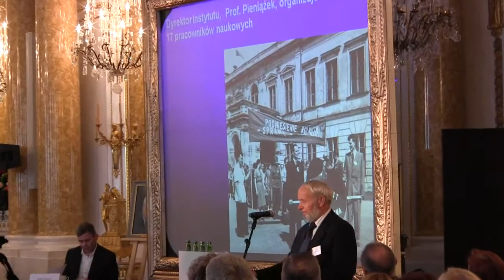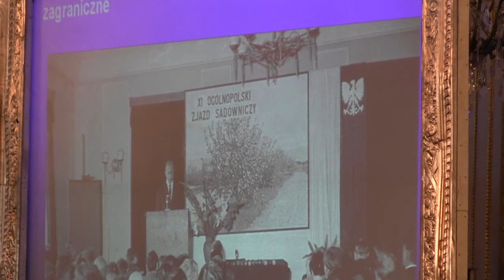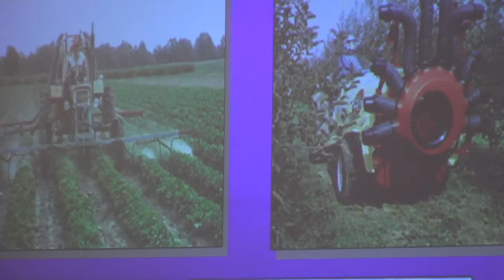Prof. Pieniążek - uczony, nauczyciel, wychowawca (Augustyn Mika)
Nagranie pochodzi z konferencji, która odbyła się 9 grudnia 2013 r. w Zamku Królewskim w Warszawie, w ramach uroczystych obchodów 100-lecia urodzin uczonego.